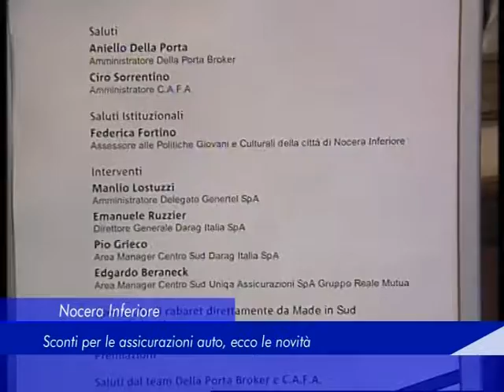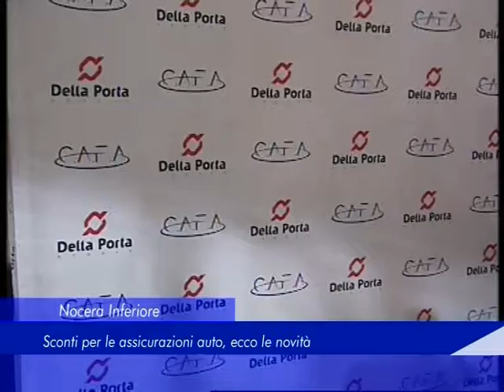Nocera Inferiore: Sconti per le assicurazioni auto, ecco le novità - 24 Novembre 2017